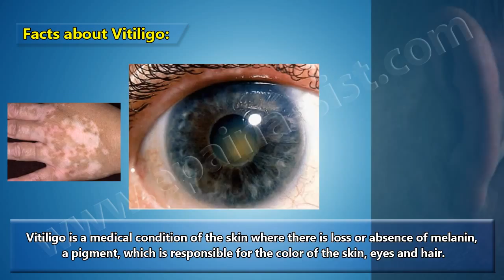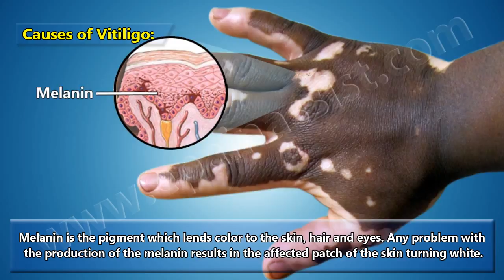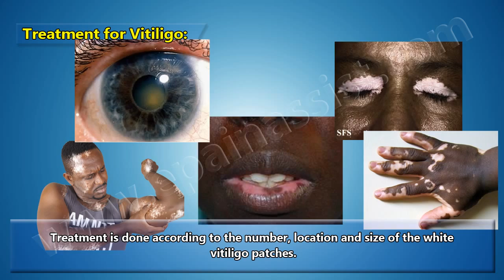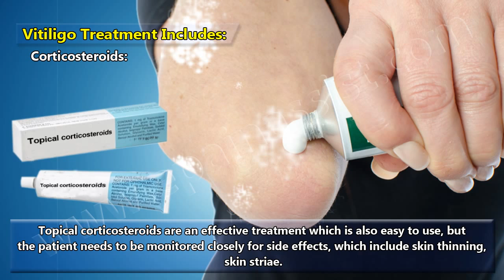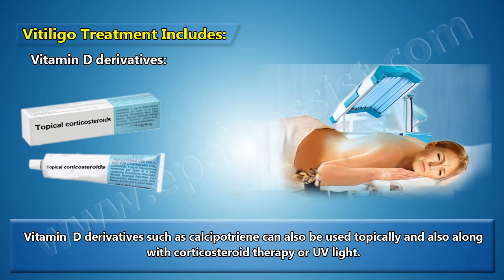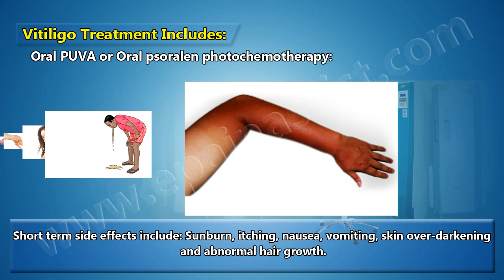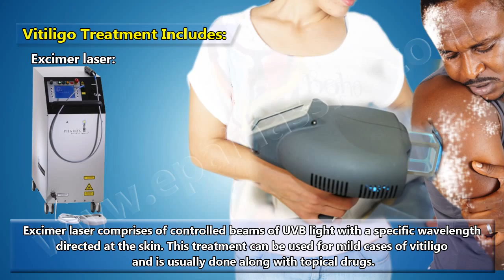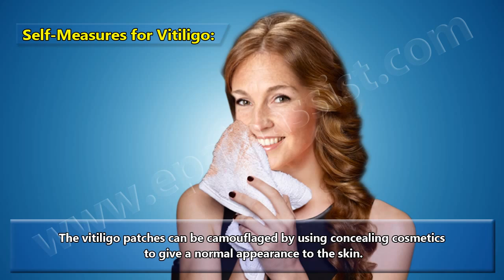Vitiligo|Causes|Symptoms|Treatment|Facts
Vitiligo begins as small areas of pigment loss which increases slowly. As of now, vitiligo has no cure. The aim of treatment is to stop or slow down the pigment loss and try to bring back some color to the skin.

What Is Vitiligo?

Vitiligo refers to a medical condition in which the pigment cells of the skin, melanocytes, are destroyed in certain regions. Signs and symptoms of vitiligo include loss of skin color in the form of white or depigmented patches of skin in any area on the body. Vitiligo occurs when the cells that produce melanin die or stop functioning. There is no known way to prevent the vitiligo. The skin patches appear when melanocytes within the skin die off, which are the cells responsible for producing the skin pigment known as melanin, which gives skin its color and protects it from the sun's UV rays.

What Causes Vitiligo?

Causes of Vitiligo

Human skin is composed of three layers – they are epidermis, the dermis and the subcutaneous tissue. Epidermis is the outermost layer of your skin. Melanin is the pigment that determines the color of your skin, hair and eyes, is produced in the epidermis. Melanin provides the coloring of your skin and helps to protect it from damage from ultraviolet light of the sun rays.

People of all races are born with approximately the same number of melanocytes or pigment cells. The rate at which melanin granules are formed in these cells and their concentration in the epidermis are inherited characteristics and the major factors in skin color differences. When melanin is not produced, the involved area of the skin becomes white. When a white patch grows or spreads, the cause of this may be vitiligo.

What Are The Symptoms of Vitiligo?

Signs & Symptoms of Vitiligo

The principal sign of vitiligo is pigment loss that produces white patches or depigmentation on skin. Other less common signs may include:

•Loss of color in the tissues that line the inside of your mouth or mucous membranes.
•Premature whitening of the hair on scalp, beard, eyelashes, or eyebrows.
•Loss or change in color of the retina or inner layer of your eye.

Although any part of human body may be affected by the medical condition vitiligo or depigmentation, but usually it first develops on sun-exposed areas of your skin, such as your feet, hands, arms, face and lips.

Vitiligo often first appears between the ages of 20 and 30, although it may occur at any age. They are often symmetrical and can spread over entire human body. This disorder affects both gender and all races equally.

How Is The Vitiligo Treated?

Treatment Options for Vitiligo Include:

Sunscreens: The sun protection factor or SPF of sunscreens should not be less than SPF 30, as this grade blocks not only erythema, but also the affects of sunlight on the DNA of the skin cells.

Cover-up: The goal of covering up with make-up or dyes is to hide the white macules so that the vitiligo is less visible.

Restoring Normal Skin Color: Restoration of normal skin color can take the form of spot treatments or whole body treatment.

Spot Treatment: Topical Corticosteroid Creams, initial treatment of vitiligo with certain topical corticosteroid creams is simple and safe. If there is no significant response in 4 to 8 weeks, it is not likely to be effective.